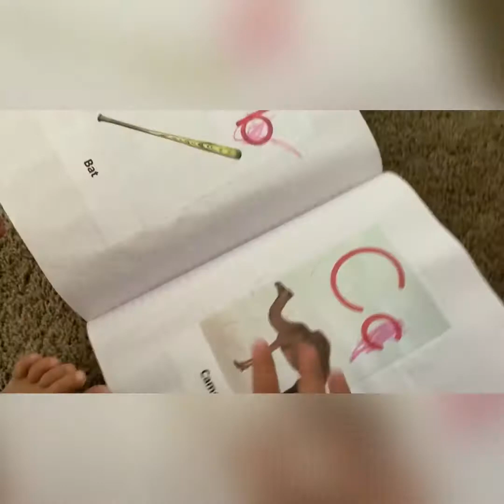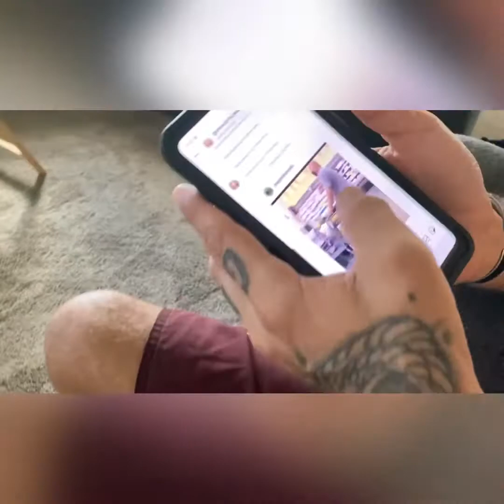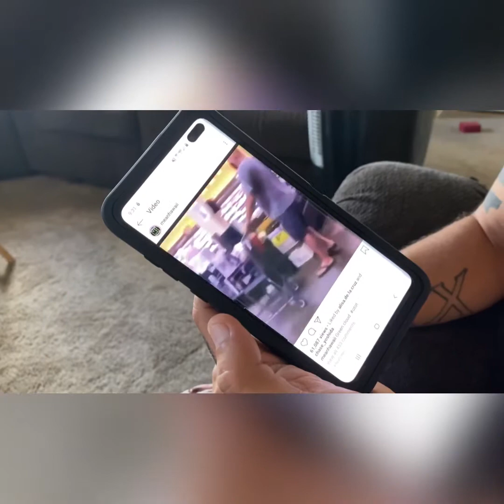Day in the life of a SAHM/ business owner